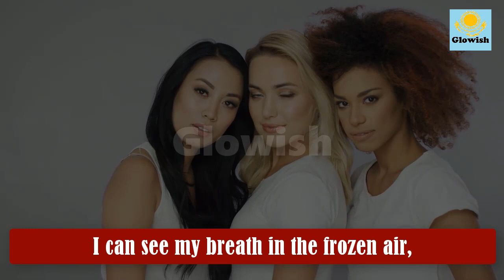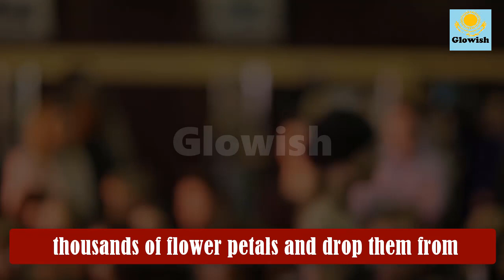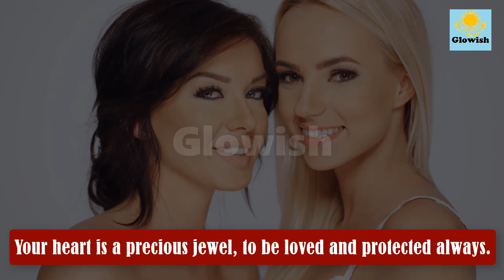I want to heal your pain, to see you smile again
⏺️Like us 👍